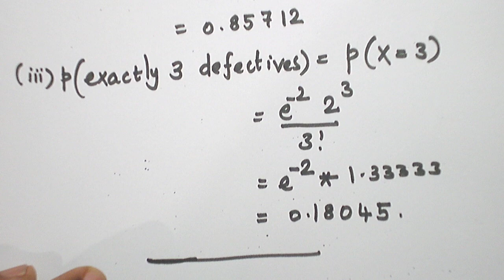POISSON DISTRIBUTION PROBLEM 3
PROBABILITY QUEUEING THEORY/RANDOM PROCESS